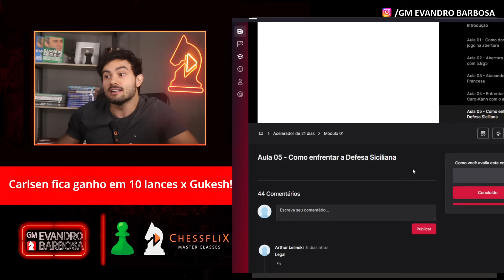Carlsen usa Abertura RARA para PUNIR Gukesh em 10 lances!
Entre na lista de espera para DESBLOQUEAR UMA OFERTA EXCLUSIVA na próxima turma de de Xadrez do Chessflix!
0:34 Introdução
1:18 Ataque Grand Prix
09:07 Posição Caótica
09:47 Objetivo das Brancas
11:35 Lance 10 da partida
15:19 Pause o vídeo!
15:25 Arremate final na partida
15:56 Resumão